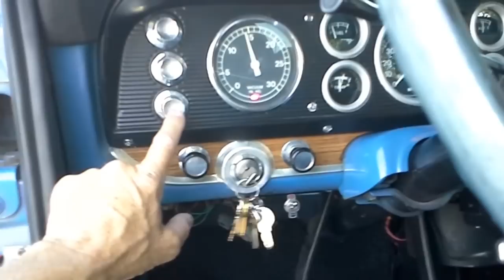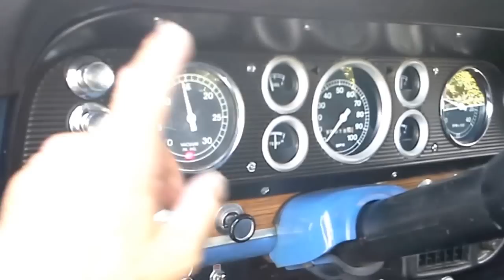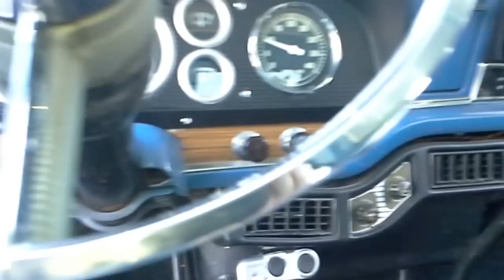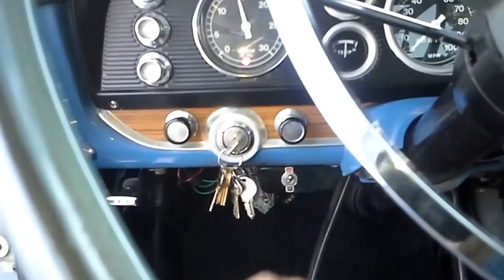1969 ford trk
1969 Ford F-250 4x4 Hi-Boy Crew Cab with 1978 F-350 running gear. Detroit Tru-Trac 4.30's, PSC Power Steering,  Borg Warner T-19 transmission, Ranger OD gear box, Dana D-205 T-case.  428cid, bored, head work, mild cam, Edlebrock intake, Holley 750 carb. Headers, Magna flow.